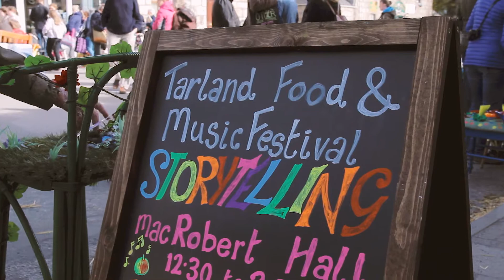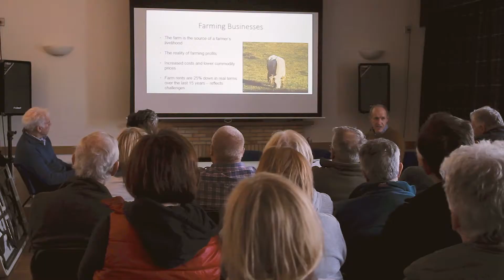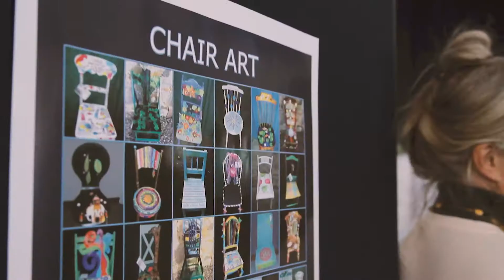Tarland Food & Music Virtual Festival 2018 Highlights